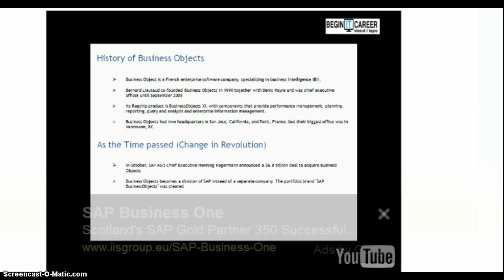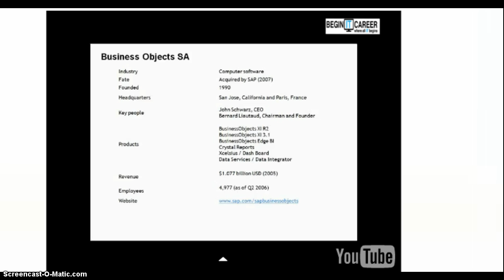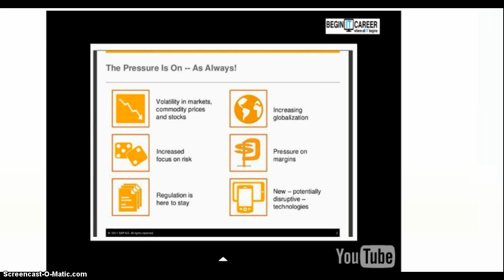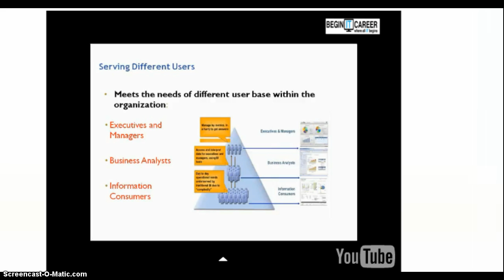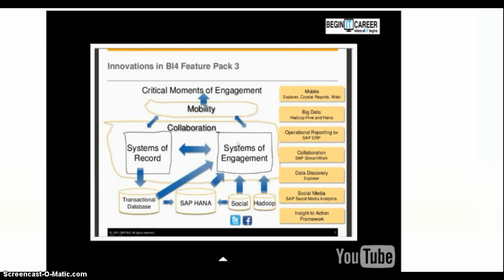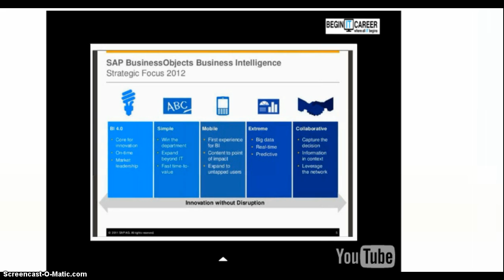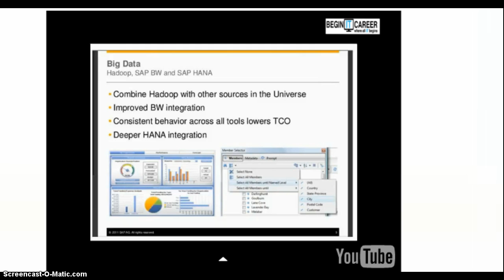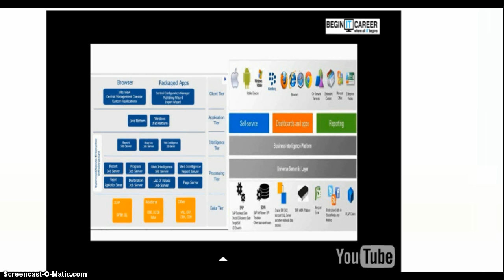Demo-SAP Business objects Online Training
Begin IT Career is the Online Training Institute which has the real time IT Industry specialists with 10+ years of experience in the domain. They already teached 100+ individuals in the market.
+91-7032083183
Business object skill and business object programming are based on the idea of Real world objects called as business objects. If you can imagine the SAP BO as "black boxes" that summarizes business processes, therefore hiding the information of the structure and implementation of the underlying data